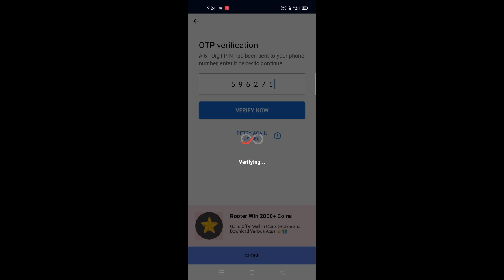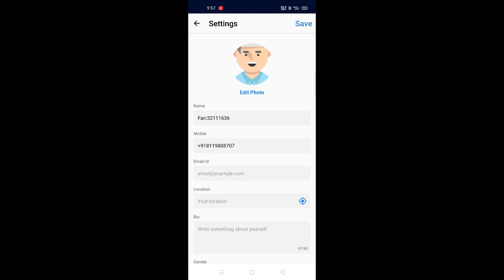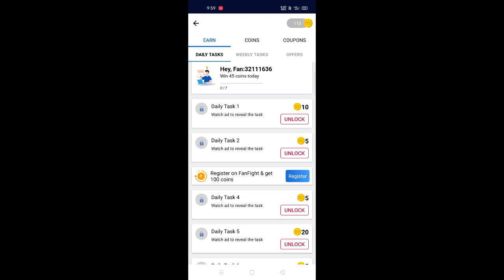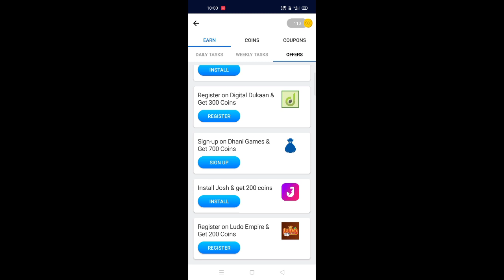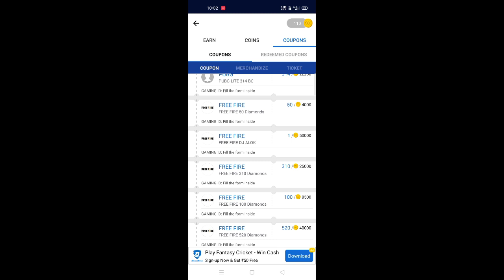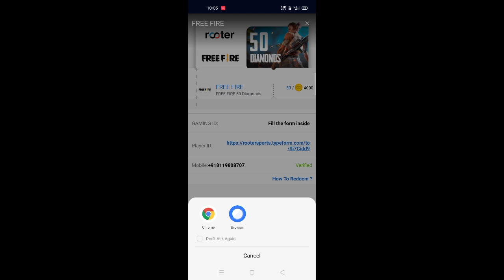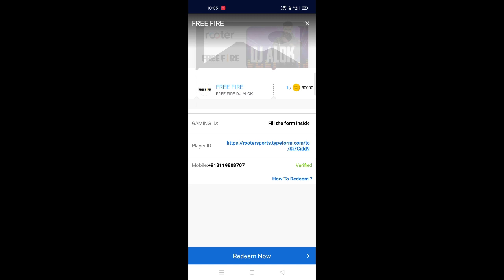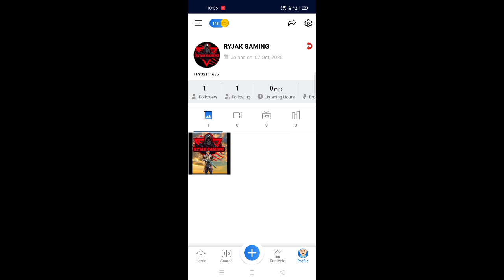Free DJ Alok Free Daiamond Direct Redeem No Paytm Required Free Fire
Free Fire